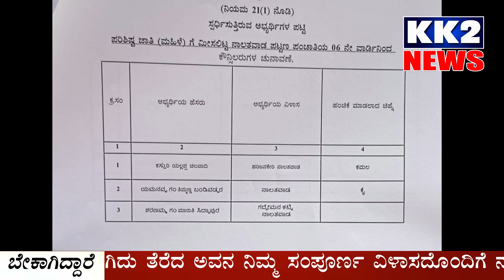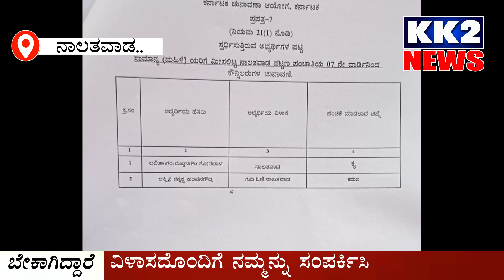ನಾಲತವಾಡದಲ್ಲಿ: ಚುನಾವಣೆ ಮುಂಚೆಯೇ ಅವಿರೋಧವಾಗಿ ಆಯ್ಕೆಯಾದ ಅಭ್ಯರ್ಥಿಗಳು...!18-12-2021 KK2 NEWS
ನಾಲತವಾಡದಲ್ಲಿ: ಚುನಾವಣೆ ಮುಂಚೆಯೇ ಅವಿರೋಧವಾಗಿ ಆಯ್ಕೆಯಾದ ಅಭ್ಯರ್ಥಿಗಳು...!